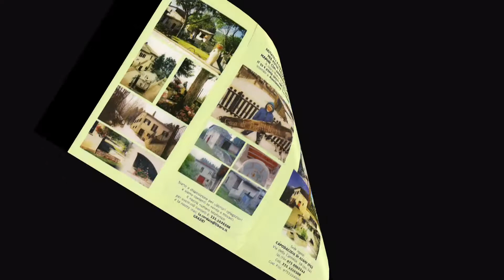Capodacqua di Assisi Luglio 2018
Associazione la Cordata (progetto bambini liberi)